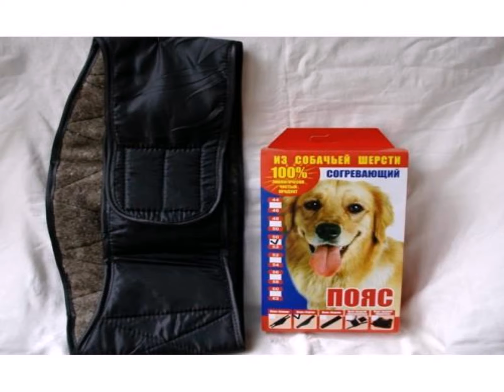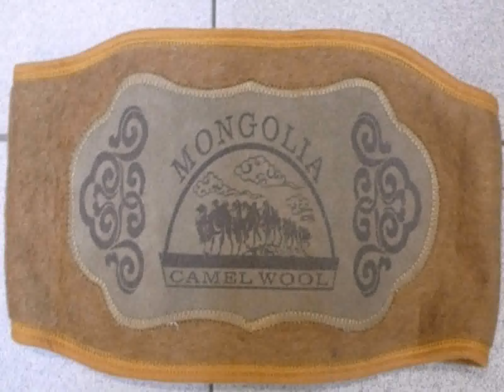Как Связать Пояс Из Собачьей Шерсти Своими Руками